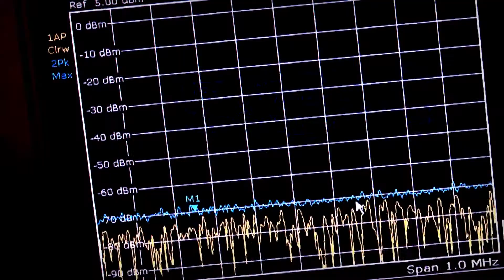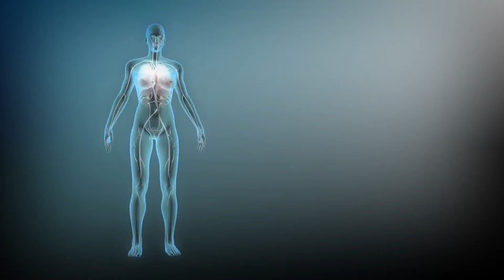[korporativ.tv] SHOWReeL - 2012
В ролике представлены фрагменты фильмов, изготовленных Студией корпоративных фильмов Евгения Абузярова в 2012 году.
Всё видео и графика изготовлены сотрудниками студии без участия сторонних компаний.

В ролике использована авторская музыка Руслана Шафикова.

(с) Студия Корпоративных Фильмов Е.Абузярова
Санкт-Петербург